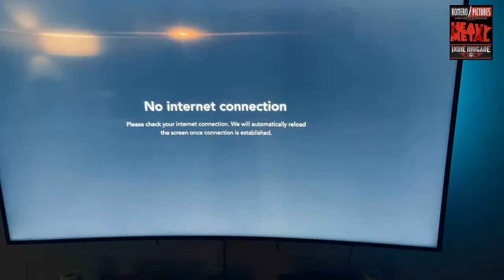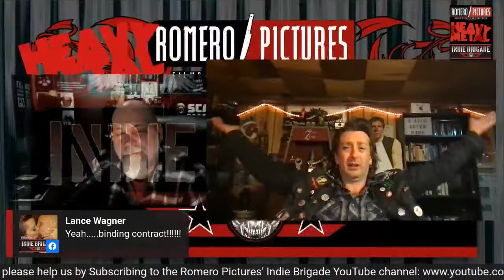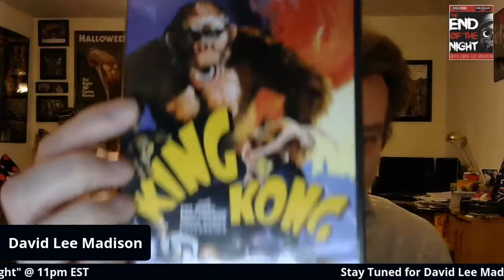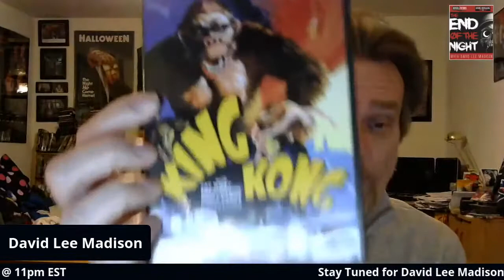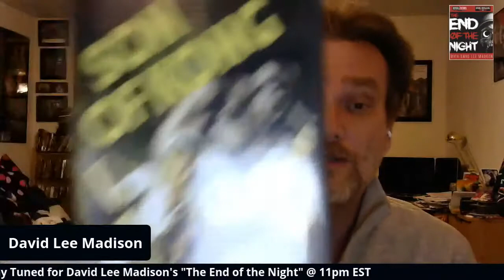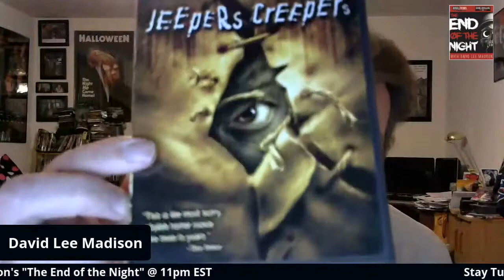RPIB #606 w/ Guests: Andre Gower & Ryan Lambert (The Monster Squad) + EON w/ Actress: Katie Barberi!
Exclusively on the Romero Pictures' Heavy Metal Indie Brigade Network: George C. Romero will be LIVE- Friday, February 26th @ 9pm EST on the Romero Pictures' Indie Brigade Facebook page, YouTube & Twitch Channel (Links Below. Joining George again are Special Guests: Writer, Producer, Director & Actor: Andre Gower ( The Monster Squad, Wolfman's Got Nards & SO MUCH MORE), Actor, Writer & Producer: Ryan Lambert ( The Monster Squad, Wolman's Got Nards, Kids Incorporated & MUCH MORE) followed by series regular DGA UPM, Line Producer & Mad Genius: Creative Explorer-Michael Mandaville  (Taken 1, 2 & 3, American History X & MUCH MORE)!

Then stay tuned for David Lee Madison's "The End of the Night" @ 11pm EST w/ Co-Host Scott Schiaffo (Clerks, Vulgar, Jay & Silent Bob Reboot) & Special Guest- Actress: Katie Barberi (Nickelodeon's Every Witch Way, Telemundo's Beautiful But Lucky, The Garbage Pail Kids movie & Much More)